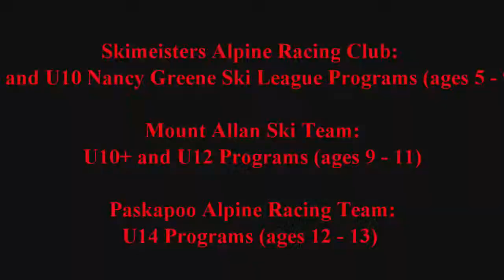NASA Introduction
Introduction to Alpine Ski Racing at the Grassroots level with the Nakiska Alpine Ski Association